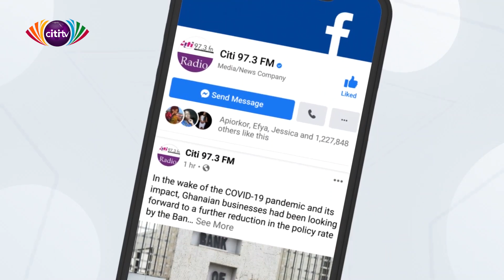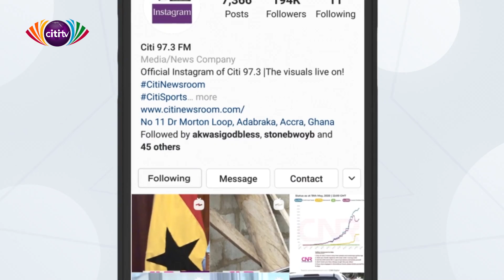Finland-based Ghanaian player stuck at home because of the lockdown as the Finnish league restarts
Ghanaian footballer, Brite Andoh plays in the Finnish second division but is now stuck in Ghana because the borders have not been opened.

He says that he has been unable to join his team, where he signed a new contract, to play in the Finnish league.